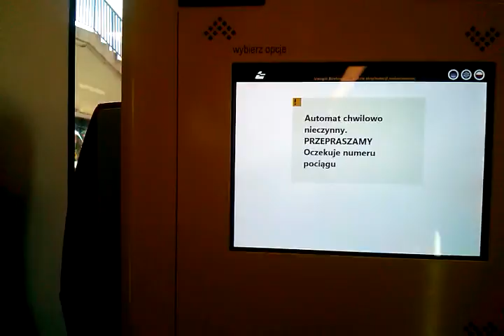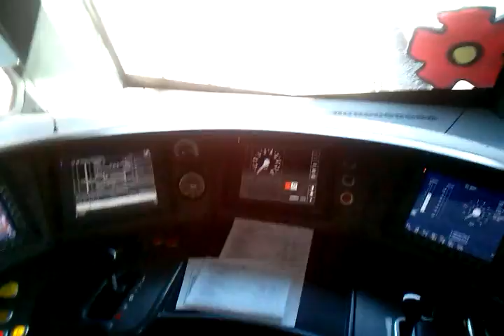Byk, Traxx , Flirt 3 i Impuls w Skierniewicach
Przejazd ET22-804 z węglarkami w stronę Mszczonowa, zjazd EU47-008 "Mikołaj Sieniawski" na bocznicę, spacer po Flircie ŁKA oraz podstawianie się duetu Impulsów KM 45WE-007/009 z pociągiem osobowym do W-wy